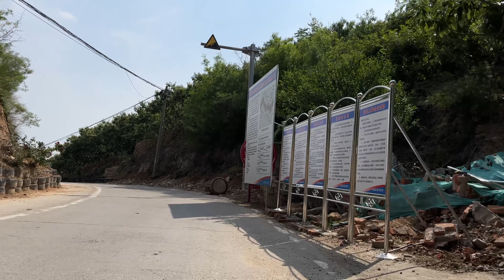S3Ep76 骑行 山东省 泰安 南部山区 自行车下山 双马路 经过马套村